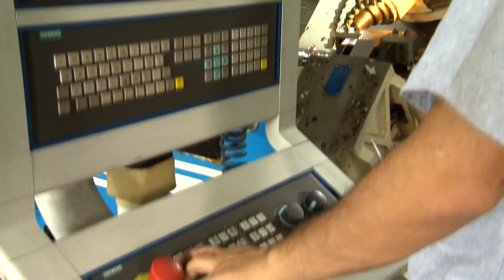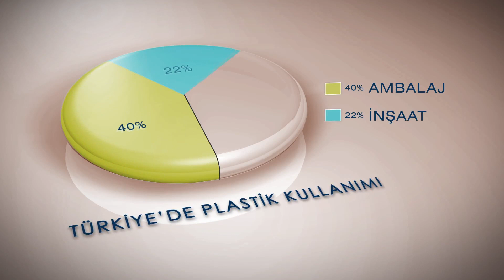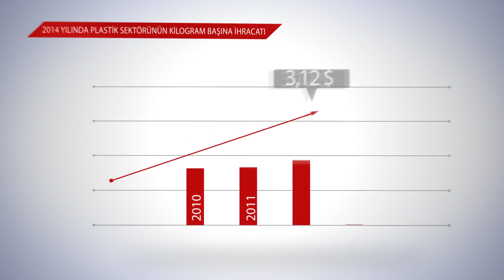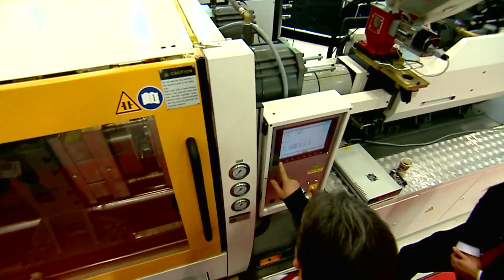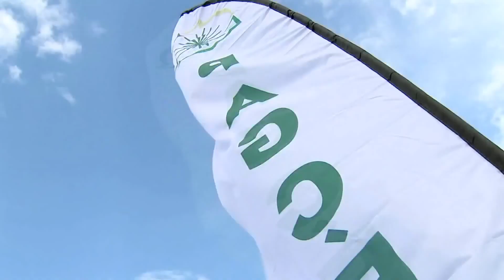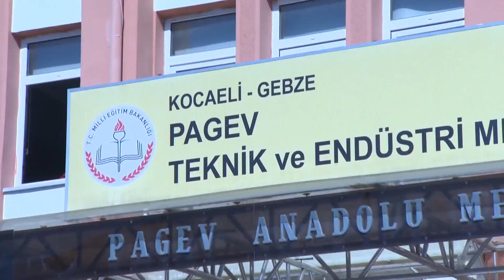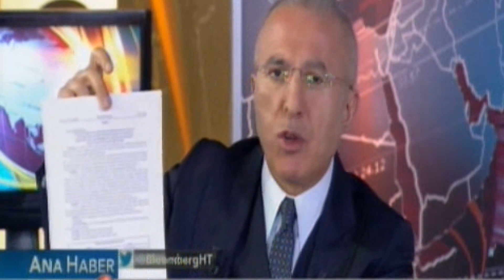PAGEV TANITIM FİLMİ 2015